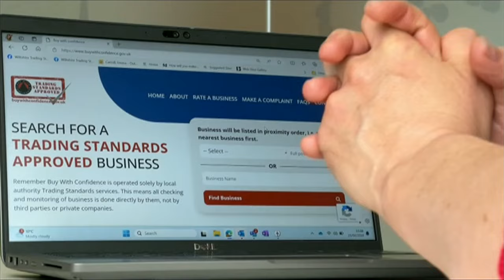Daniel Dyer - BBC Points West - 26 Apr 2024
A report by Martin Jones about rogue trader Daniel Dyer for BBC Points West, broadcast on 26 April 2024